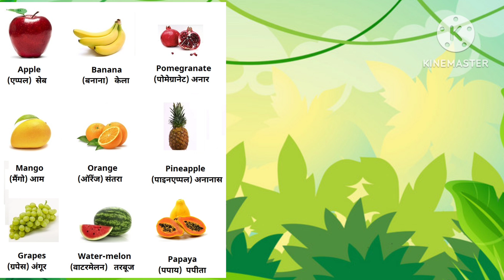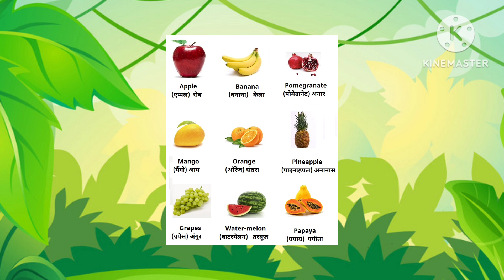Fruits Name in Hindi and English। fruits name। फलों के नाम।apple,banana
Fruits called
Fruits Name
a short fruits Name
the easiest fruits name
fruits name in Hindi
12fruits name
फलों के नाम
नाम फलों के
फल
Fruits Name in Hindi and English
Fruits Name in Hindi and English with pictures
Fruits Name in Hindi and English with spelling
Fruits Name Stock photo
List of fruits Name in english and hindi
Name of fruits chart with pictures
Fruits vocabulary for kids
Fruits Name images
अनार
पपीता
केला
तरबूज़